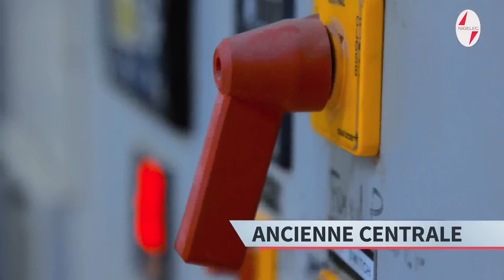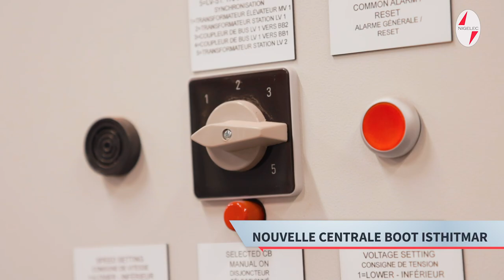CENTRAL DE ZINDER